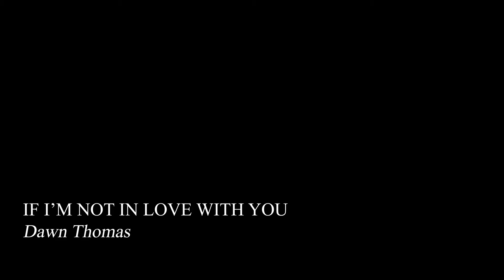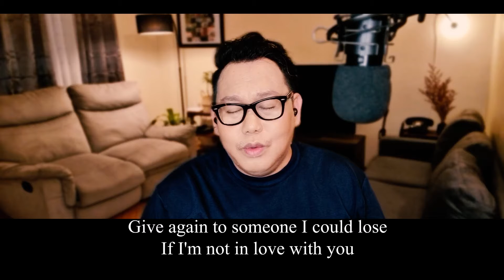If I'm Not In Love With You (Cover)